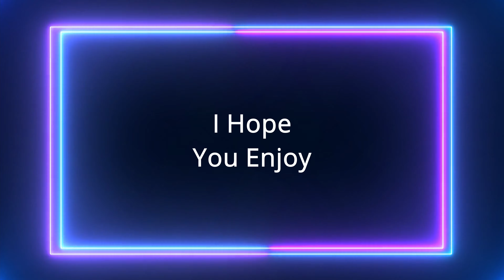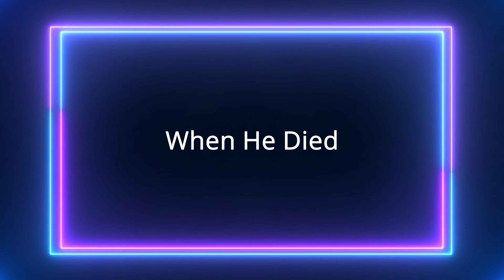"Waffle with William" Ep14 (Now In 4K)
In this series I relay cool and interesting facts to you.
"There Isn't actually a purpose, it's just fun to share and know random pieces of information."
Have fun sharing these, and dont forget